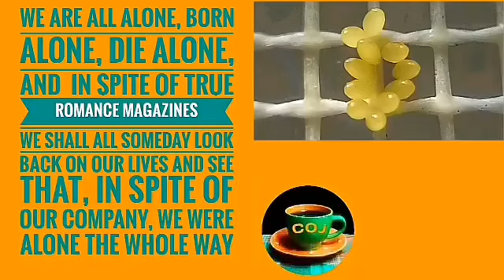We are All Alone, Born Alone ... | Ladybug Larva Molting and Ladybug Mating | COJ Quotelections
🕕 02:11 Part 1: Ladybug Larva Molting
🕕 11:50 Part 2: Ladybug Mating
COJ Quotelection
Hunter S. Thompson: We are all alone